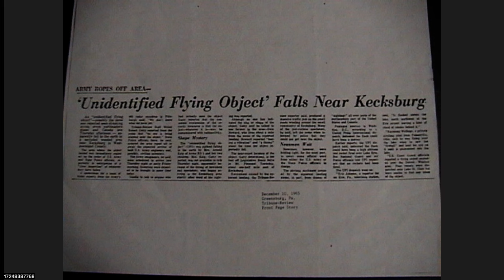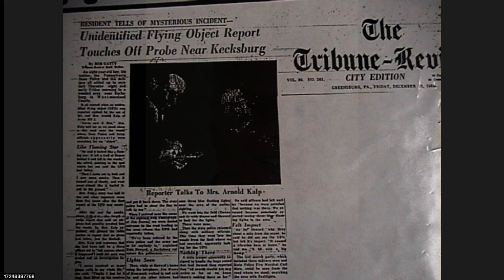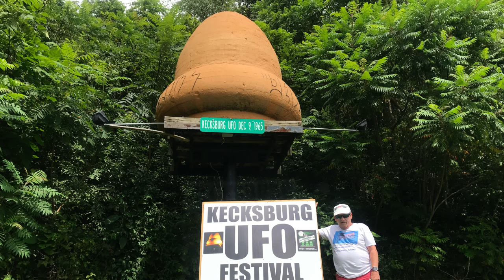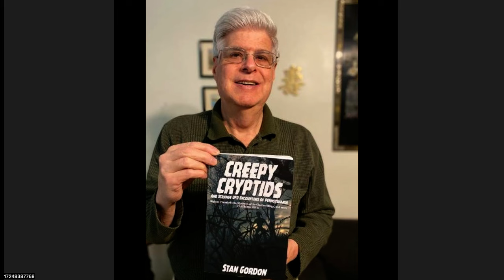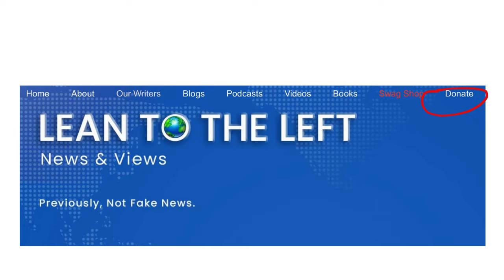What Are The Views Of Stan Gordon On UFOs? | Unveiling Kecksburg UFO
HIJACKED NATION - Donald Trump's attack on America's greatness.  GET YOUR COPY TODAY!

In this video, we’ll walk you through: what are the views of Stan Gordon on UFOs.

Key Highlights:

- The mysterious night in Kecksburg
- Bigfoot sightings in Pennsylvania
- The enigma of Cryptids

If you wish to learn even more about what are the views of Stan Gordon on UFOs, I suggest you check out our various other video clips here on YouTube.

Uncover the truth behind 'The Kecksburg UFO: The Story of the Century' with UFO investigator Stan Gordon. Explore the mysterious events of 1965 and beyond.

It was in the early evening of Thursday, December 9, 1965 that the night editor of the Greensburg, PA, Tribune-Review sent me to the little rural community of Kecksburg, PA, to cover the reported landing of an unidentified flying object in the woods near a farmer’s field.

When I arrived, armed soldiers blocked access to what was the reported landing site and I was told that if I ventured into that field, I would be arrested. Yet, the soldier in charge told me that “nothing” had happened.

Fast forward to today. We have with us on the Lean to the Left podcast UFO investigator Stan Gordon, a Pennsylvanian who for these past 59 years has been searching for the truth about what really happened that night.

Stan has been researching UFO sightings, Bigfoot encounters, and other mysterious events in Pennsylvania since 1959, so when the Kecksburg incident occurred, it was right in his wheelhouse.

He is a former Pennsylvania state director for the Mutual UFO Network and produced the UFO video documentary, “Kecksburg the Untold Story.” He’s written four books, including his latest, “Creepy Cryptids and Strange UFO Encounters of Pennsylvania.”

Back in 2017, Stan invited me to speak at the annual Kecksburg Volunteer Fire Department’s  UFO Festival, to recount my experience as a reporter that night. Now, it’s my turn to have him on my show.

Stan, welcome to the Lean to the Left podcast.

Q. So, Stan, tell us what your investigation into the Kecksburg UFO incident has revealed.

Q. What do you believe happened that night?

Q. Eye witnesses said the object appeared to be steered – it just didn’t shoot down from the sky. Do you believe those reports? If it was guided somehow, what does that tell you?

Q. There have been suggestions that this was some sort of military device that might even have been radioactive. Do you believe that?
Q. There’s a replica of the object, which looks like a giant acorn, on display at the Kecksburg Volunteer Fire Department’s grounds. It’s complete with strange markings that some eyewitnesses said they saw. What do you make of that?

Q. Since then, you’ve expanded your research to include other UFO sightings, Bigfoot encounters, and then, of course, you wrote this latest book about “creepy cryptids.” First of all, what is a cryptid?

Q. What’s this research produced in terms of solid information?

Q. You make a lot of public appearances to discuss Kecksburg and these other unexplained happenings. What’s that experience been like? Have people come forward with more info for you?

Q. In fact, you established a UFO hot-line for the public to report UFO sightings so you could investigate them. Is that hotline still in use? What is it? What’s it produced?

Q. How did the Kecksburg UFO incident lead you to expand your work from UFOs to Bigfoot and cryptids?

Q. How can people find your books? How can they reach out to you to discuss or provide information?

In this video, we explore the depths of unveiling Kecksburg UFO, what are the views of Stan Gordon on UFOs, the mysterious night in Kecksburg, Bigfoot sightings in Pennsylvania, and the enigma of Cryptids.

Have I addressed your curiosity regarding what are the views of Stan Gordon on UFOs?

Your insights matter to us! Please feel free to share your thoughts, questions, or suggestions about the mysterious night in Kecksburg, Bigfoot sightings in Pennsylvania, the enigma of Cryptids, and what are the views of Stan Gordon on UFOs.